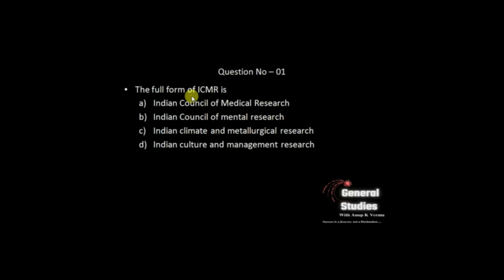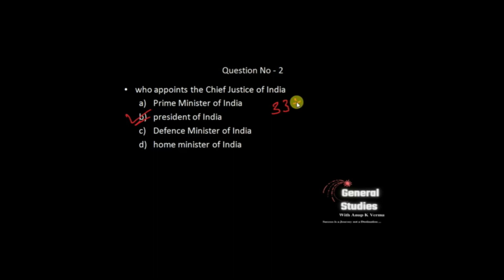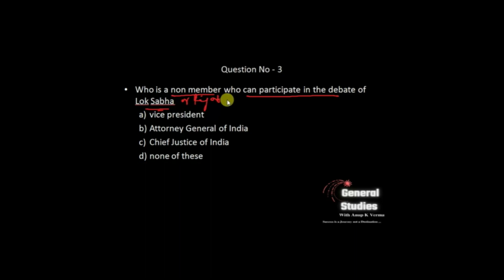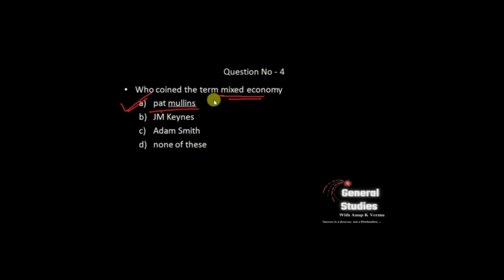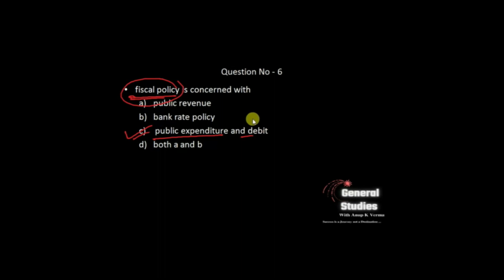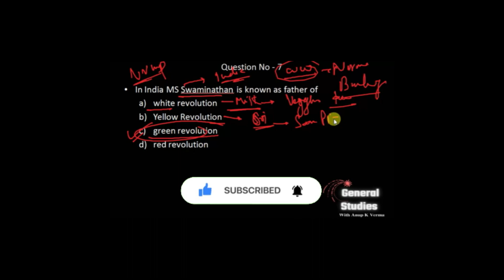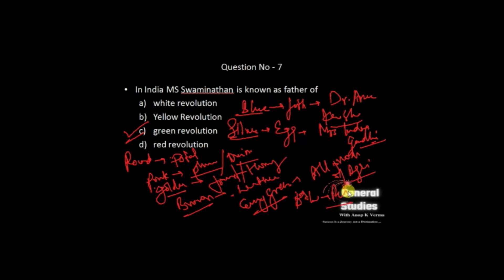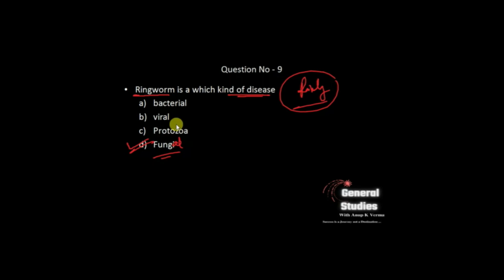SSC - Practice Set - 07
most important questions for all SSC based examination - general studies